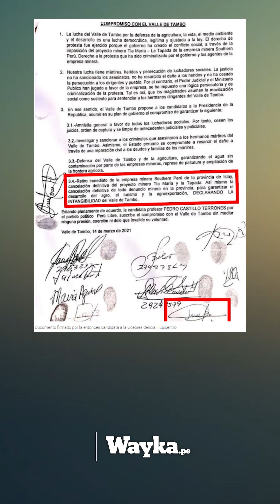Mensaje de Otárola contra quienes se oponen a proyectos mineros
“No nos temblará la mano”, ese es el mensaje del premier Alberto Otárola para quienes se opongan a las decisiones del régimen de Boluarte. Su exposición se llevó a cabo durante la convención minera en Arequipa.